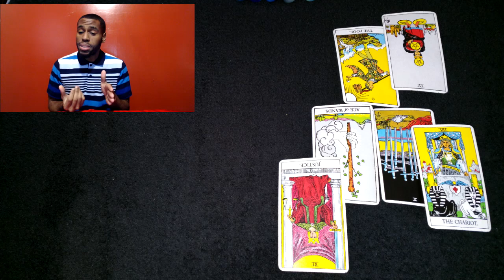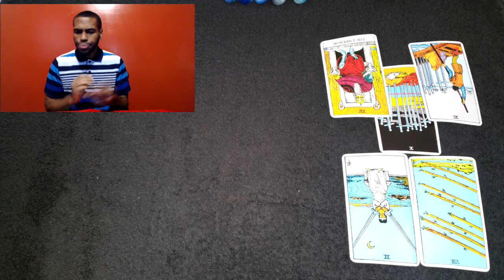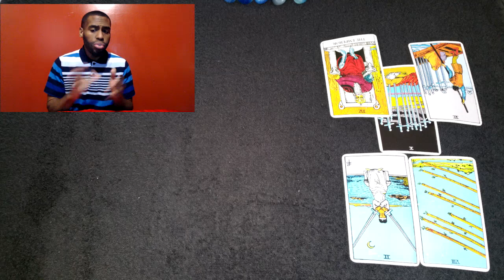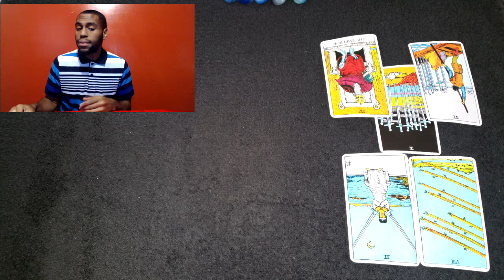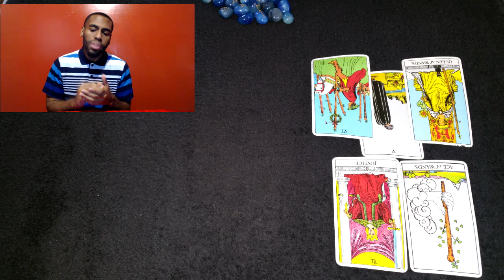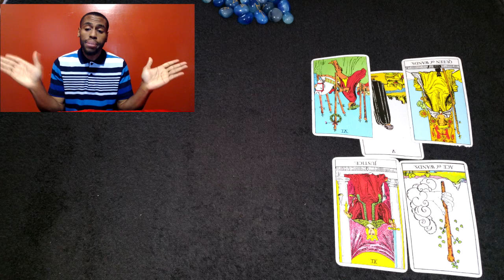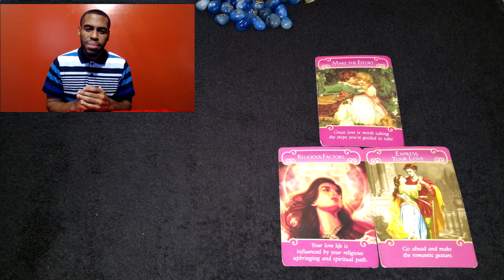Cancer "FORGIVING IS NOT EASY BREEZY" Weekly Tarot Predictions March 20th - 26th 2017